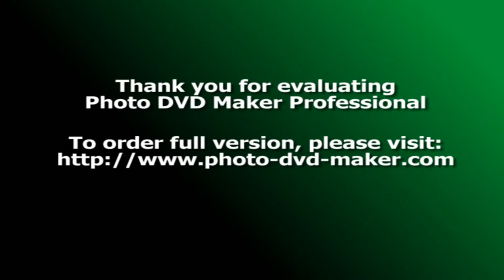All hail the power of Jesus' name / Diadem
Crown Him, ye morning stars of light,
Who launched this floating ball,
Now hail the strength of Israel's night,